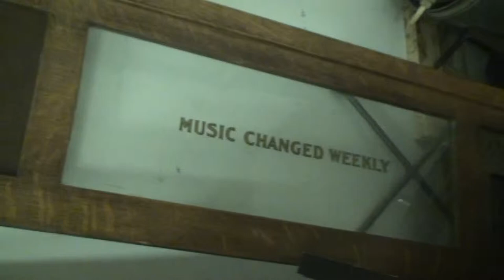National: Monopol Polka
National Nickelodeon playing the Monopol Polka.  First scene shows assembled pump on bench.  Second scene is pump installed in piano.